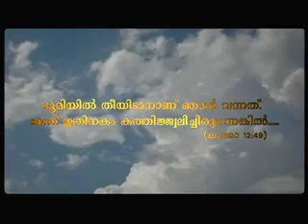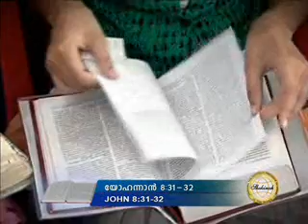Mar. Andrews Thazhathu - Mahathwathin Saannidhyam - Mathavinte Swargarohanam (98)